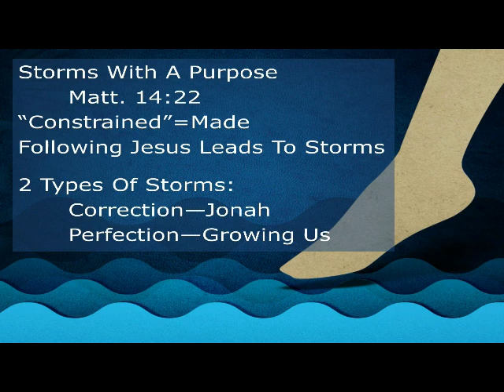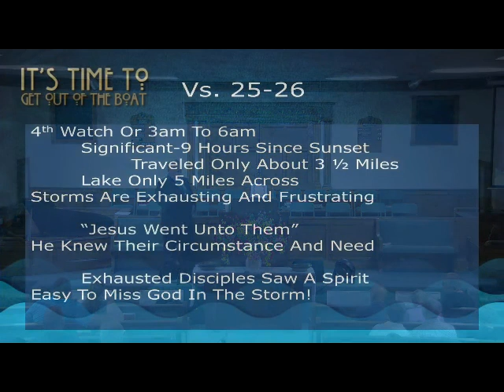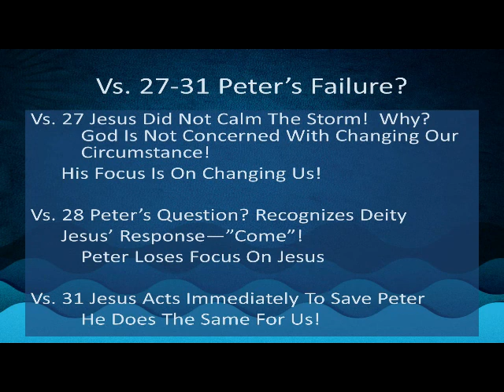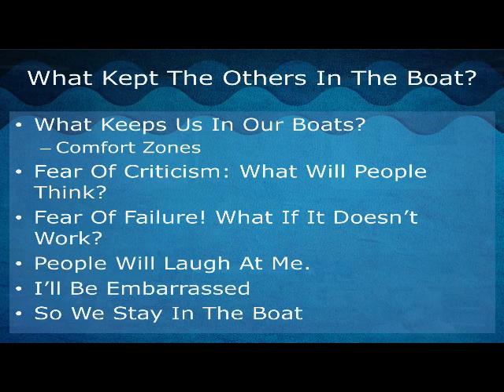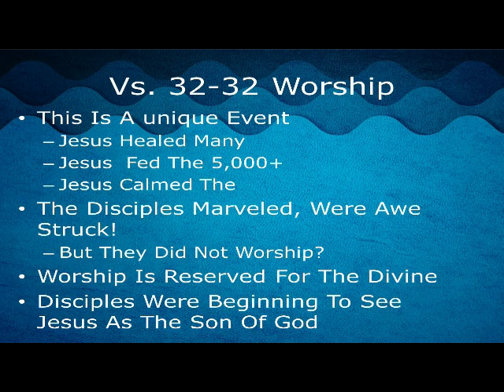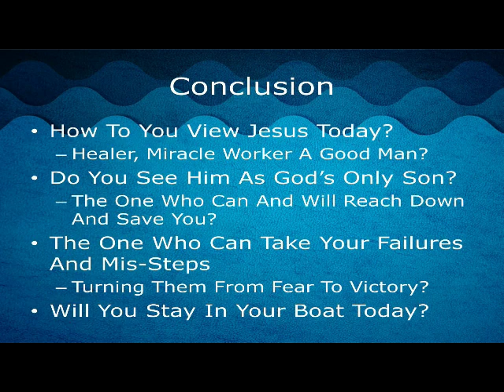07 29 18